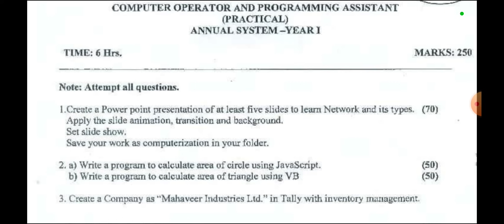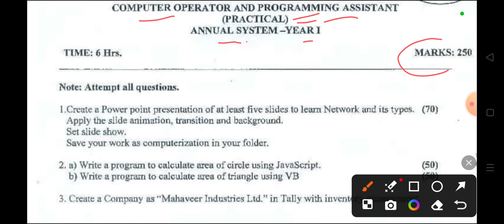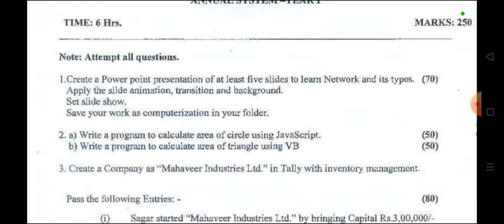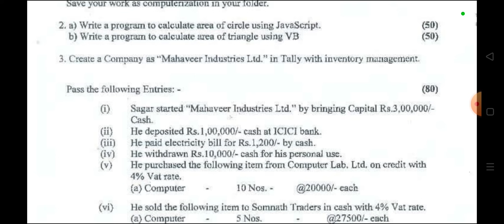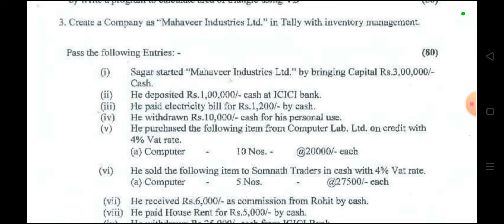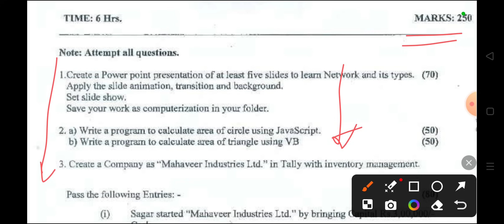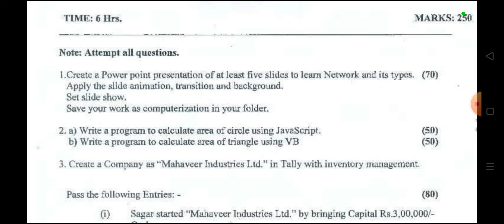COPA Trade Practical Paper | ITI Practical Exam Papers | Must Watch This Video | Original Paper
copa trade first year original question paper
copa trade question paper original trade practical ka question paper
ITI 1st year copa trade practical exam paper
computer operator and programming assistant trade ke liye trade practical ka question paper ke sath hai
ITI cooperate ka practical exam paper kaisa aata hai
computer operator in programming assistant trade mein question paper kaisa aata hai
electronic mechanic trade practical original paper
electronic mechanic trade practical 1st year original paper
1st year electronic mechanic trade practical ka original paper
फर्स्ट ईयर ट्रेड प्रैक्टिकल इलेक्ट्रॉनिक मैकेनिक का ओरिजिनलपेपर
इलेक्ट्रॉनिक मैकेनिक ट्रेड का प्रैक्टिकल एग्जाम कैसे होताहै
इलेक्ट्रॉनिक मैकेनिक ट्रेड का प्रैक्टिकल एग्जाम पेपर कैसे होताहै
इलेक्ट्रॉनिक मैकेनिक ट्रेड का प्रैक्टिकल एग्जाम पेपर ओरिजिनल कैसा आता है प्रैक्टिकल में कैसे क्वेश्चन पूछे जाते हैं ट्रेड प्रैक्टिकल इलेक्ट्रॉनिक मैकेनिक इलेक्ट्रॉनिक मैकेनिक ट्रेड में कैसे क्वेश्चन पूछे जाते हैं आईटीआई इलेक्ट्रॉनिक मैकेनिक ट्रेड में कैसे क्वेश्चन पूछे जाते हैं
12 अगस्त का
ITI practical exam important instruction
12 August ka ITI practical exam
13 August ka ITI practical exam
14 August ka ITI practical exam
16 August ka ITI practical exam kaise hoga
17 August ka ITI practical exam kaise hoga
ITI 1st year ka practical exam kaise hoga
ITI 2nd year ka practical exam kaise hoga
ITI Vidyarthi practical exam se pahle Jarur Den is per baat Dhyan
ITI practical exam mein minimum passing marks
ITI practical exam mein pass hone ke liye kya Karen
ITI practical exam kitne marks ka hota hai
आईटीआई प्रैक्टिकल एग्जाम परीक्षा में क्या-क्या पूछा जाता है आईटीआई प्रैक्टिकल एग्जाम परीक्षा की तैयारी कैसे करें आईटीआई प्रैक्टिकल एग्जाम विवा में कैसे क्वेश्चन पूछे जाते हैं आईटीआई इलेक्ट्रीशियन ट्रेड के क्वेश्चन आंसर कैसे पूछे जाते हैं आईटीआई फर्स्ट ईयर इलेक्ट्रिशियन ट्रेड का पेपर कैसा आएगा आईटीआई सेकंड ईयर फाइटर का क्वेश्चन पेपर कैसा आएगा आईटीआई फर्स्ट ईयर फाइटर का क्वेश्चन पेपर कैसा आएगा आईटीआई फिटर एग्जाम का क्वेश्चन पेपर कैसा आता है फिटर ट्रेड के लिए आईटीआई प्रैक्टिकल एग्जाम का पेपर कैसा आएगा आईटीआई प्रैक्टिकल एग्जाम 12 अगस्त का पेपर 13 अगस्त 2024 का पेपर 14 अगस्त 2024 का पेपर आईटीआई का प्रैक्टिकल एग्जाम फर्स्ट ईयर का पूरा का पूरा पेपर कॉपी कैसे लिखे संपूर्ण जानकारी हमें एक ही वीडियो में बता दो
ITI_Practical_Exam_Paper_2024 कॉपी_कैसे_लिखे ? आईटीआई_प्रैक्टिकल_एग्जाम_2024 | #250/250_Marks_पक्के
ITI_Practical_Exam_2024 Exam_Date_को_लेकर_कन्फ्यूजन_क्यों_? ITI Exam 2024 | ITI Hall Ticket 2024
Admit_Card_फिर_से_आ_गया_है | ITI Practical Exam Admit Card 2024 | Breaking News | ITI Exam 2024
ITI_Admit_Card_2024_कैसे_Download_करें_? ITI_Exam_2024 How_to_Download_ITI_admit_card _2024
ITI_Admit_Card_2024_जारी_😱 | DGT_ये_क्या_कर_दिया_आपने 🤔 | ITI Exam 2024 | Practical Exam 2024
@ | Last मौका है आपके

2nd year old paper